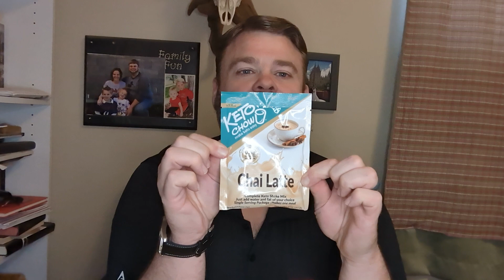quick check in & review of Keto Chow Chai Latte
Links to Helpful past videos

Links to products we use:
Coconut Flour
Cocoa Powder
Raspberry Syrup
Sugar Free Chocolate Chips
Stand Mixer
Cookie Scoop
Parchment Paper
Cookie Sheets